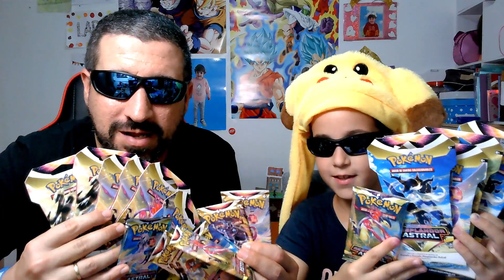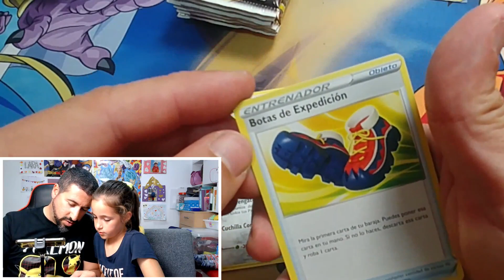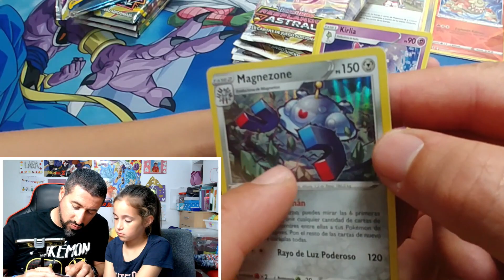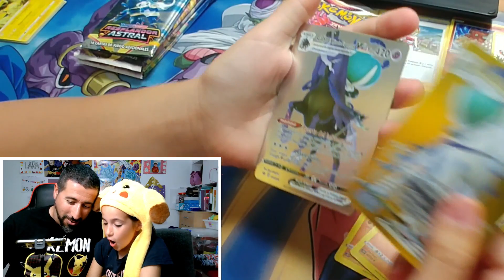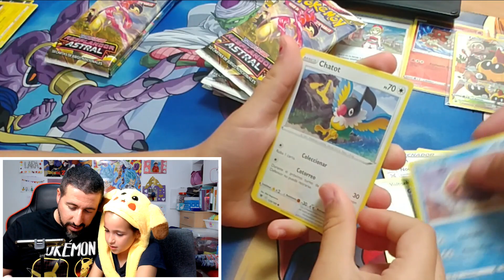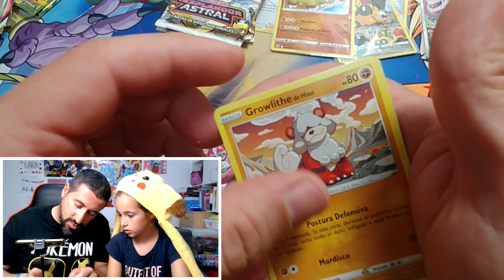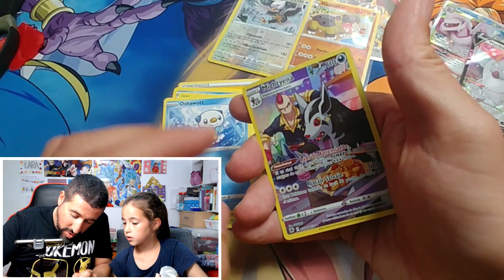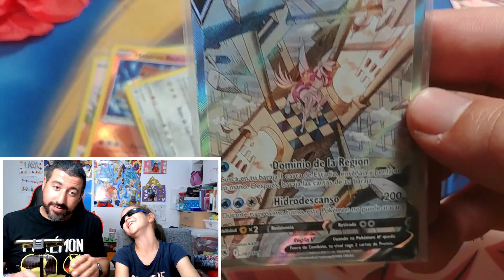✅DEJE sobres FALSOS entre los ORIGINALES en APERTURA 20xPOKEMON RESPLANDOR ASTRAL👀[ASTRAL RADIANCE]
💥😅DIVERTIDA apertura POKEMON donde hay sobres FALSOS entre los ORIGINALES en la APERTURA de 20 sobres de POKEMON RESPLANDOR ASTRAL. ¿Los encontraremos? [Unboxing ASTRAL RANDIANCE] 🔝

Y no olvides la 🔔 CAMPANITA, estarás INFORMADO de nuestros siguientes VIDEOS.👏👏 COMPARTE 📣, nos vemoooos!!!👣

Si quieres códigos para el Pokemon online deja un comentario y envianos un mail privado y te enviamos varios.

❤️‍🔥 MOMEEEEENTAZOS DEL VIDEO:
9:30 Sobre FAKE 😅😅😅
11:32 Otro sobre FAKE 😅😅😅
14:05 Primer HIT y CAÑONAZO
17:10 Segundo HIT
17:46 Dos últimos sobres FAKE
20:36 Tercer HIT más un MIGHTYENA y CAÑONAZO
23:08 Recuento cartas que nos gustan y los HIT's

 🔗🔗LINKS para TRASTEAR los PRODUCTOS que usamos:
- Alfombrilla ratón gaming Dragon Ball Super
- Micrófono USB con soporte de brazo sujección a mesa
- Fundas para tarjetas UltraPro estandar
- Fundas para tarjetas UltraPro Premium
- Camara webCam
- Gorra goku
- Silla Gaming